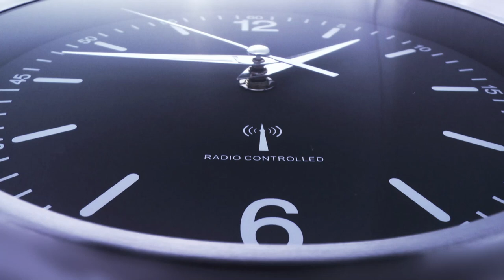Dr Joe Isaak & Daniel Tolson Part 2. Can hardship shape yr personality? Honouring my deceased father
Hello my YouTube Stars,

I got invited to a live stream podcast with Daniel Tolson. And Oh my god, It has been a phenomenal opportunity to share many valuable psychology tips and hear amazing stories at the same time.

I am sharing with you here snippets of the live stream and there will be more short episodes coming soon.

1) This video has no negative impact on the original works
2) This video is also for teaching and inspirational purposes.
3) It is not trans-formative in nature.